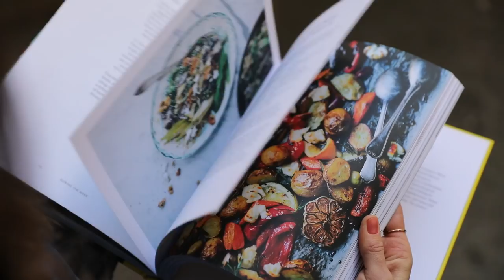Green Kitchen At Home – Book Trailer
Woot woot, here is a little trailer for our new book Green Kitchen At Home, which is being released in the UK today!

USA & Canada (out 2 May)

European translations are coming out in August/September.
Big love!